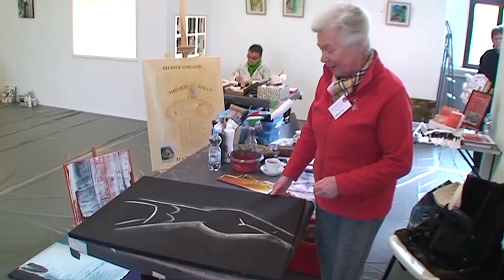Bund Fränkischer Künstler Symposion und Vernissage 2016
"Kunst gibt nicht das Sichtbare wieder, sondern macht sichtbar."
Ob Acryl- oder Mischtechnik, Collage oder Spachteltechnik:
Das Symposion des Bundes Fränkischer Künstler zeigt eindrucksvoll, wie facettenreich und vielseitig Kunst und Künstler sein können. Doch trotz ihrer Unterschiede, verbindet sie alle eine gemeinsame Kraft, die Liebe zum Kunstschaffen, der innere Auftrag und die Lust, das " Nie-Dagewesene" sichtbar zu machen.

Henry Schramm,  Oberbürgermeister der Stadt Kulmbach